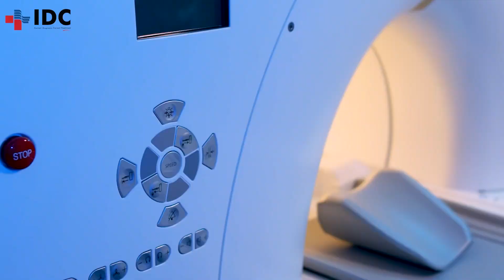IDC Cardiac MRI Course - 2024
Elevating the standards of cardiac care through collaborative learning and innovation at Islamabad Diagnostic Centre's Cardiac MR Course 2024. MedicalTraining HealthcareAdvancement"